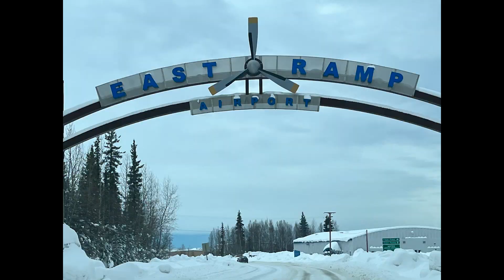Alaska - North to the Future - Road Trip Feb 2022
1000 miles in 4 days - Anchorage - Denali - Fairbanks - North Pole -& back to Anchorage. Dog Sledding, Snowmobiling, Northern Lights, Denali National Park. Beautiful mountains, tiny cabins in the woods.